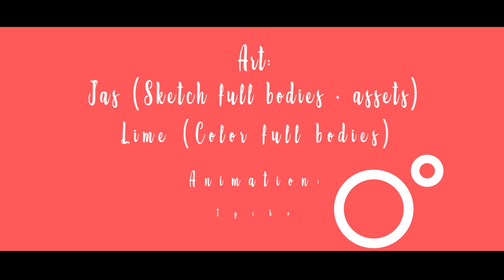【FWDB-Pre】One Room Sugar Life 【Strawberry 🍓Sacrifice 🔪】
uwu warning:

Hewwo evewyone! u w u We are Strawberry 🍓Sacrifice 🔪 !!
Eeeee! We hope you’ll adore our baking, as much as we adore you, cutie ♡ We’re  d y i n g  to show you what we’ve got! C-can.. I feed you? Say “Aaa!” x3 ehehe♡♡♡ O w O AHAHAHAHAHA!

Igi: herro~ 💚🐸 I had fun with this animation plz support us I promise you won't get cavities! ^^

❀ SONG:  One Room Sugar Life

❀ VOCALS ❀
♡ Freya

❀ TUNING ❀
♡ Freya

🔪……. ewe

❀ SONG: ❀
♡ One Room Sugar Life

❀ VOCALS/COMPOSER/LYRICIST: ❀
♡ Akari Nanawo